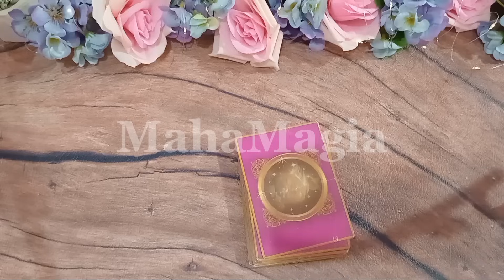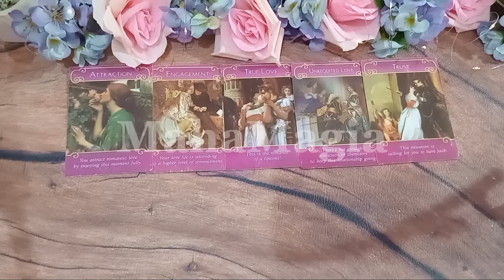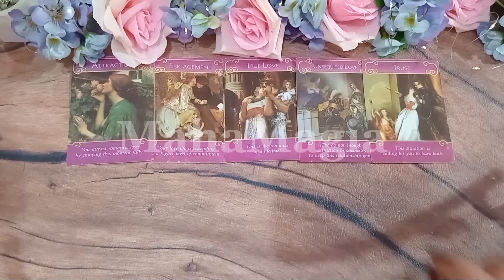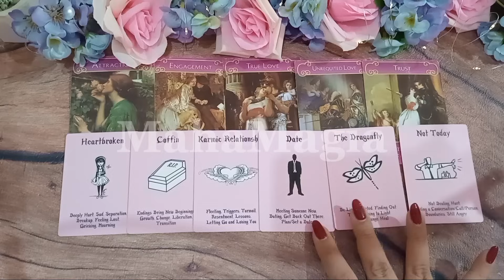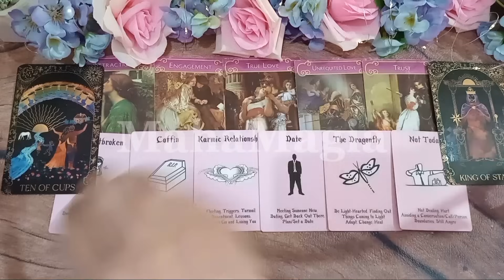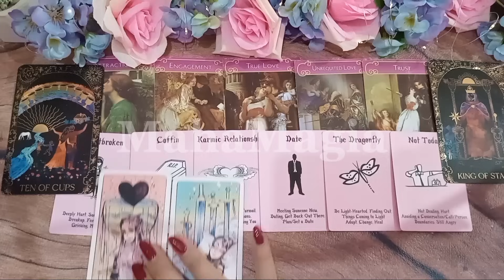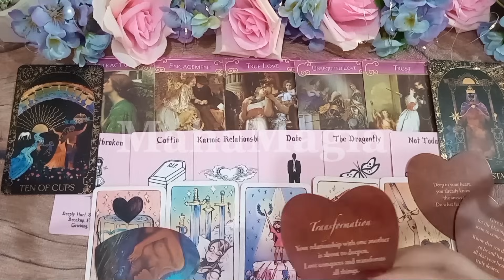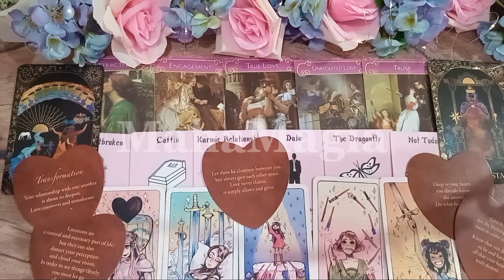ROMANSA❤️2024 mahamagia TAROT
TAROT 2024 LENGKAP DARI JANUARI KE DESEMBER
Pilih kartu 1:11
1. The sun 🌞 2:12
2. ⁠The wheel of fortune 🧿 1:05:55
3. ⁠The strength ♾️ 2:03:45

PREDIKSI LENGKAP 2024
APA YANG AKAN TERJADI DI 2024

menggunakan kartu tarot sebagai media ditambah dengan memadukan kemampuan supranatural, intuisi dan pengetahuan esoteric untuk membaca ramalan/ prediksi yang disesuaikan Oleh tema
prediksi atau ramalan ini diperuntukan secara general atau collective reading

1. IDR 143.000/ 3 pertanyaan

2. IDR 269.000/ 20 menit video

3. IDR 377.000 - URGENT/ 30 menit interactive call